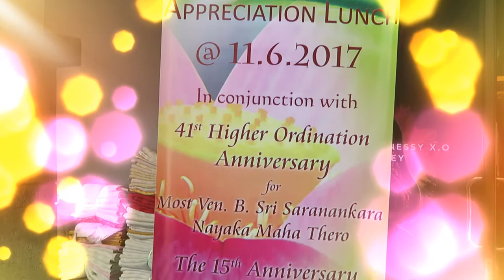Special Guest Video - 41st Ordination of Ven B Sri Saranankara (MKBS 15th Anniversary)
A specially edited video capturing guest who attended the 15th Anniversary Appreciation Lunch of Maha Karuna Buddhist Society on 11th June 2017 in conjunction with the 41st  Higher Ordination Anniversary of The Most Ven. B. Sri Saranankara Nayaka Maha Thero. Also showing a clip on the successful bidders for the auction item and Committee members taking a group photo on the stage.